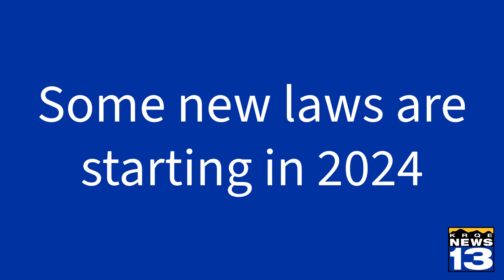What New Mexico laws go into effect in 2024?